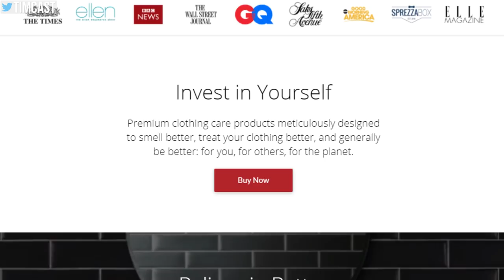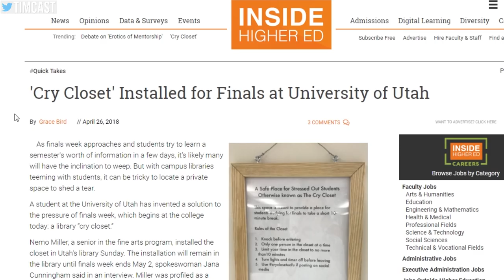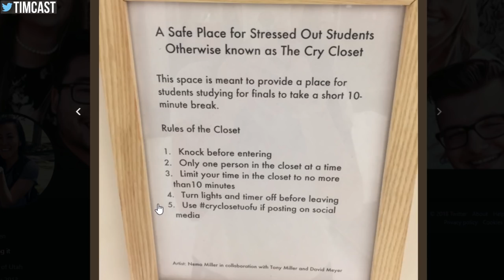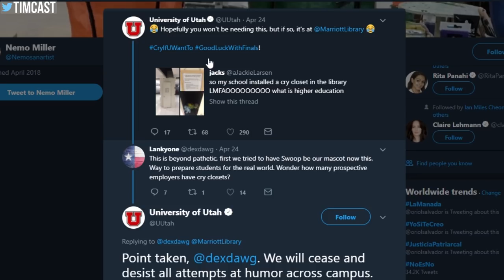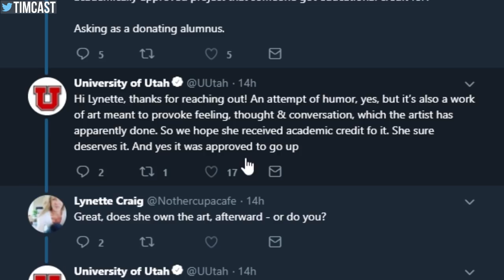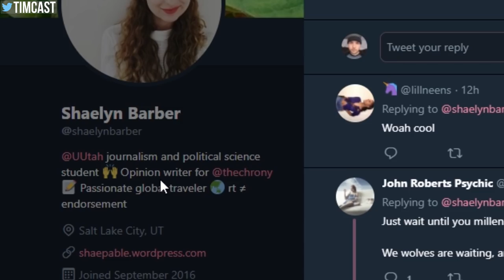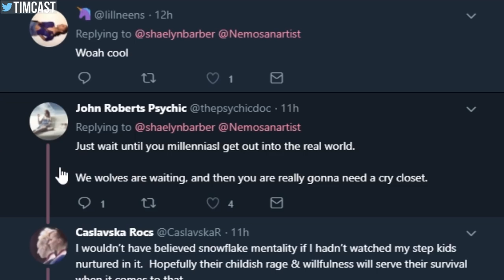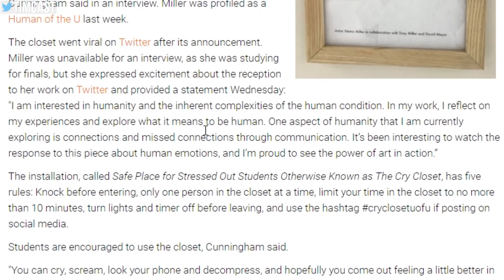"Cry Closet" Safe Space Installed at University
Go to livefrey.com and buy some really awesome clothing care products!

"Cry Closet" Installed for Stressed College Students at University in case they get too stressed out during finals week and need a place to cry.

However, this is an art piece from student Nemo Miller and many are wondering if this is meant to be a serious space to cry, if it is meant to mock students, or if it is just meant to spark the conversation around "safe spaces"

MY GEAR
360 Camera (VR)

Tim Pool
330 Washington Street - PMB 517